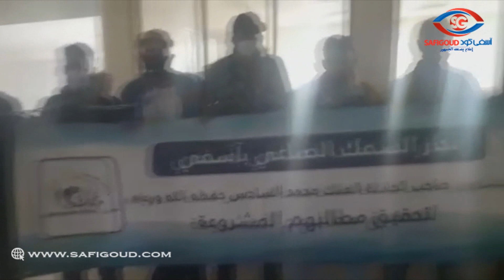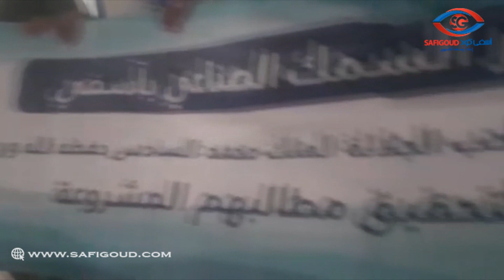تجار السمك الصناعي بآسفي ربطوا روسهم بالسلاسل داخل مديرية الصيد البحري بمرسى آسفي